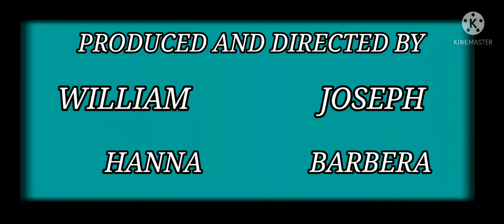A VICIOUS CYCLE 1957 INTRO